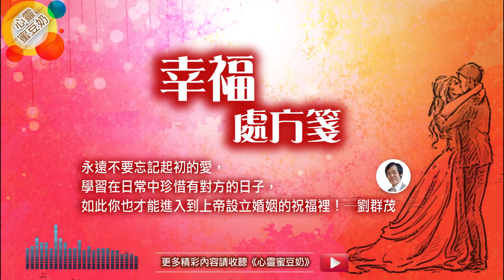【心靈蜜豆奶】幸福處方籤/劉群茂牧師_20180213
永遠不要忘記起初的愛，學習在日常中珍惜有對方的日子，如此你也才能進入到上帝設立婚姻的祝福裡！─劉群茂